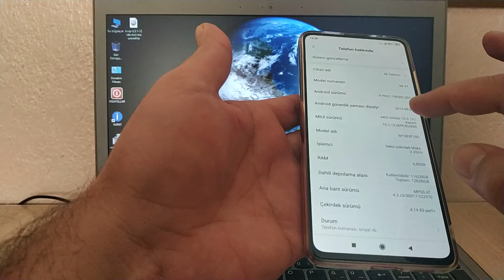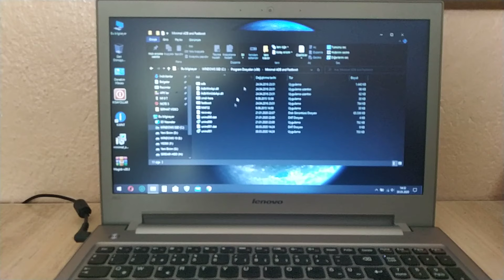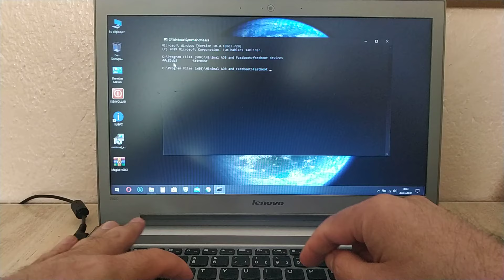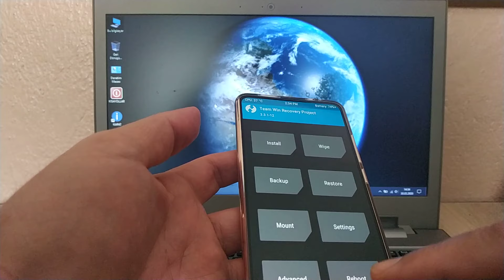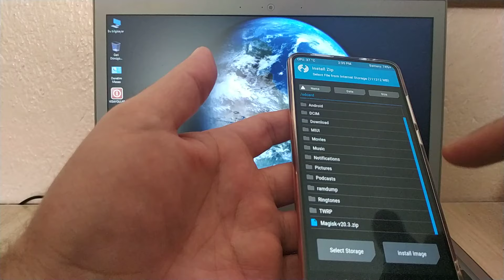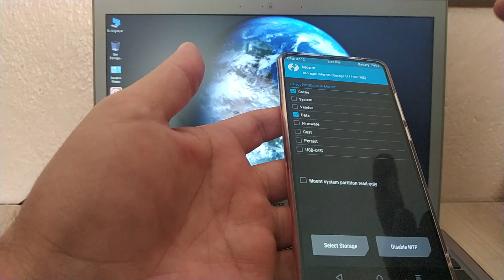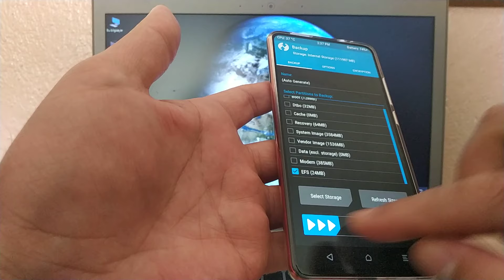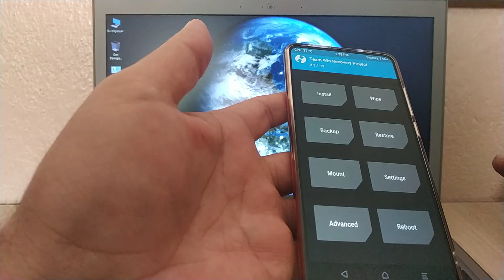Basit Şekilde Twrp Yükleme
TWRP YÜKLEMEK İÇİN BOOTLOADER KİLİDİN AÇIK OLMASI GEREKİR.
BU İŞLEM CİHAZI GARANTİ DIŞI BIRAKABİLİR.

Gerekli Driverlar

Minimal ADB and Fastboot

Twrp Komut Satırı

fastboot devices

Twrp Download

UnOfficial Twrp/Recovery ( Xiaomi cihazlar için cihaz kod adına göre yükleyin)

Magisk İndirme Linki

XİAOMİ CİHAZLAR İÇİN VBMETA YÜKLEME

Twrp yükledikten sonra twrpye giriş yapamıyorsanız linkte verdiğim VBMETA'yı yükleyin.

Vbmetayı yüklerken SON komutu verir vermez telefonun SES ARTTIRMA tuşuna basılı tutun twrpye girer.